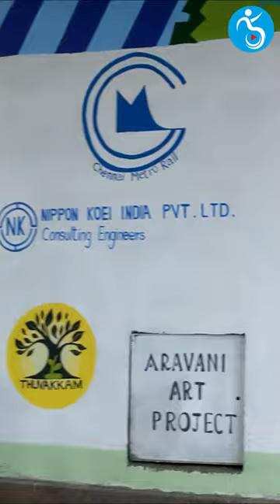Beautiful Paintings at Chennai Central Metro Station | Aravani Art Project | Thuvakkam | Creativity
Beautiful Paintings being drawn at Chennai Central Metro Station, Parking Level